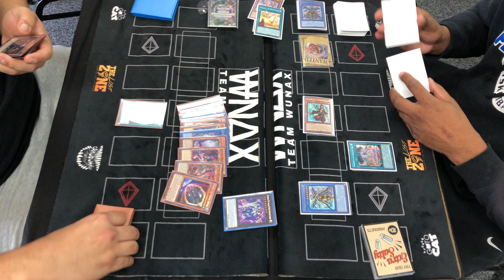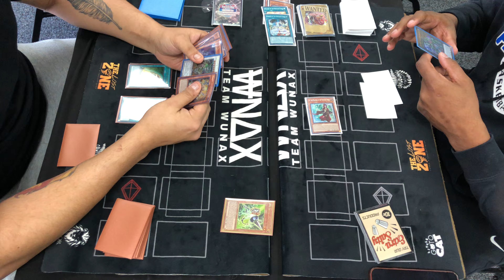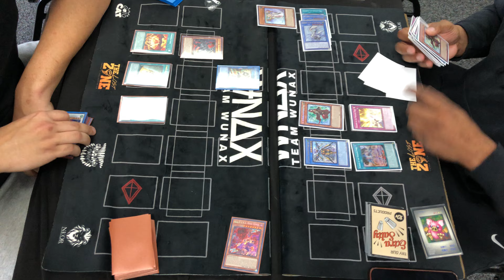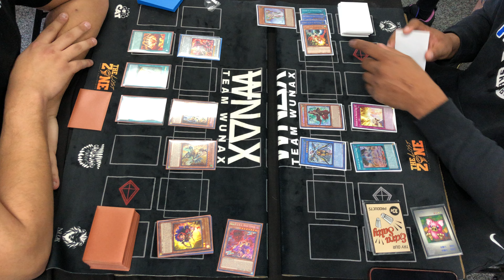Yu-Gi-Oh! | OTS Championship | Bloomington, MN | Punk Horus Bystial Resonator Vs. Voiceless Voice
Welcome to The Lost Zone Cards & Collectibles OTS Championship tournament!